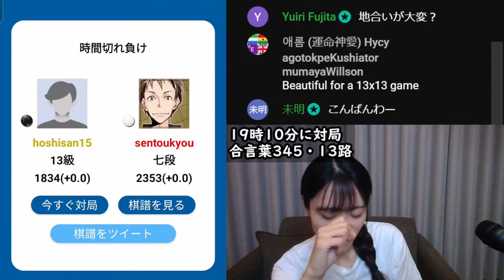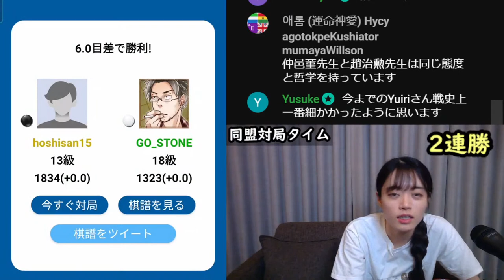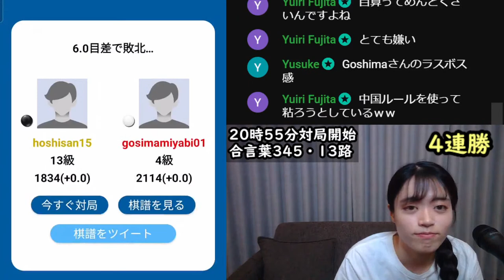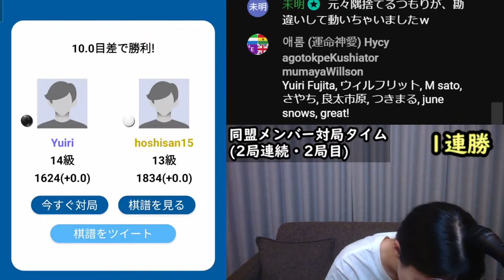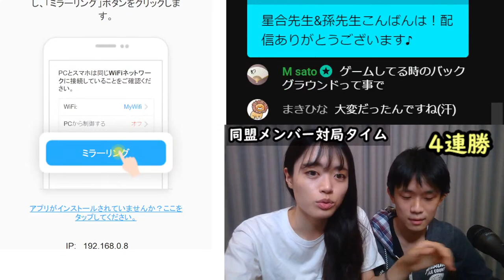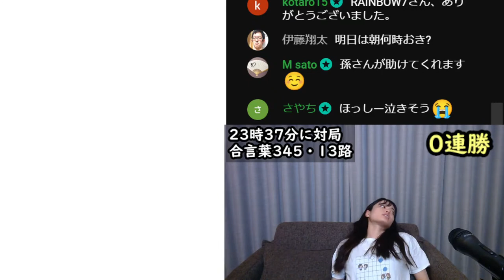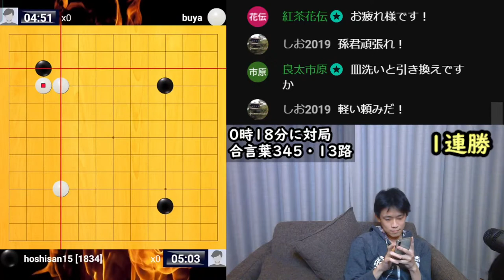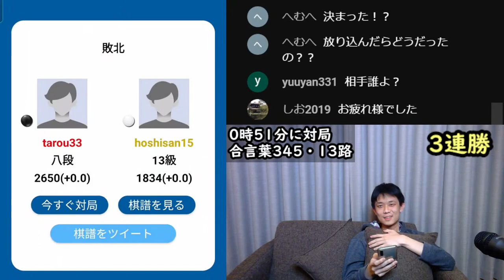【配信】囲碁クエ５連勝するまで終われません！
【スマホゲームイベントのお知らせ】
ローモバに続き第二弾！今回はドゥームズデイというアプリゲームとコラボです！
一緒に戦ってくれるメンバーを募集しています！
ぜひ、下のリンクから応援したい棋士の所からアプリをダウンロードしてください♪

【イベント】6月4日！おほし囲碁会を開催します！
参加者：孫喆七段、木部夏生三段、星合志保三段、わさびアマ五段
イベント内容：指導碁、公開対局(孫七段vsわさびアマ五段)、交流対局、懇親会など
【申込ページ】

●星合初の自著本【発売中！】

○女流棋士フォトブック【発売中！】
クラウドファンディングで棋士自ら企画し制作しました。写真だけでなくインタビューやコラムなどボリュームたっぷりな一冊に仕上がりました！